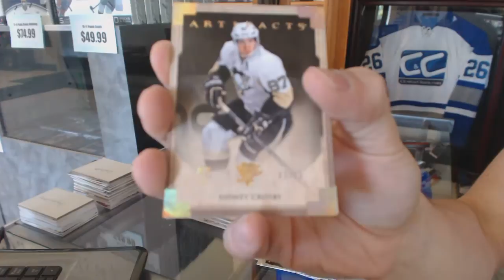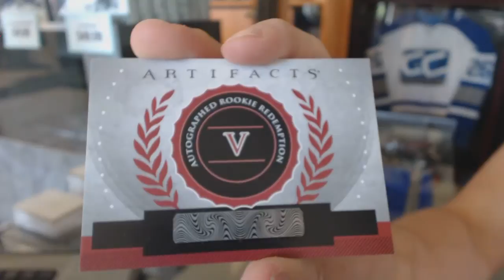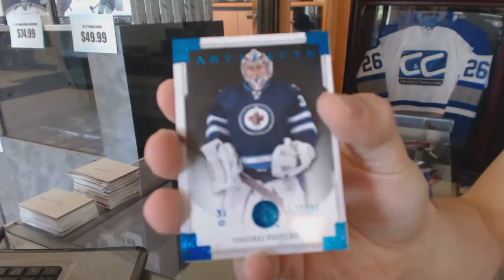Graboguru's 13-14 Upper Deck Artifacts Hockey Box Break